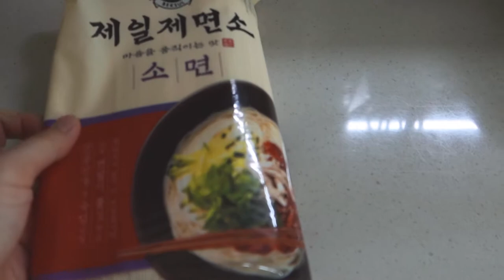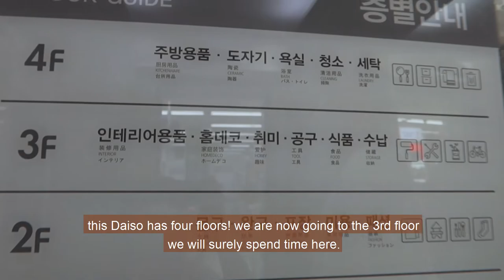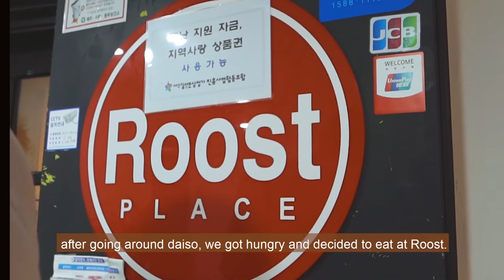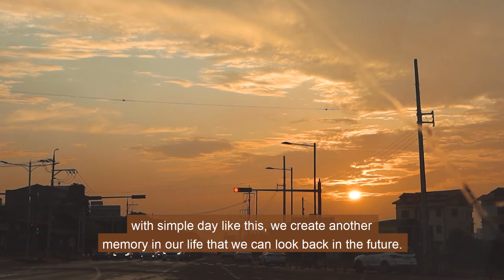[vlog 50] Housewife vlog | ordinary rainy day in Jeju Island | chill vlog | simple happiness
Hi Everyone!
안녕하세요!

simple happiness vlog for today.
00:00 - intro
00:08- cooking Janchi Guksu ( korean warm noodle soup)
04:48- Daiso
06:33- Lunch at Roost
07:07- Coffee time